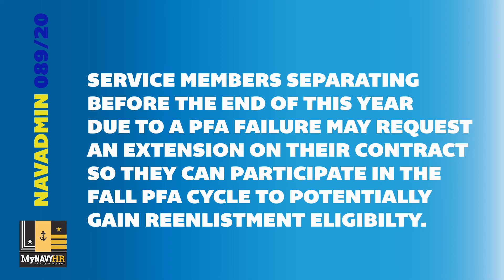NAVADMIN 089/20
NAVADMIN 089/20 Explained